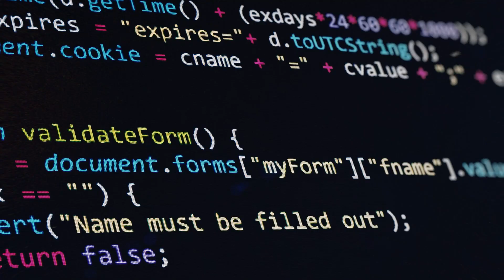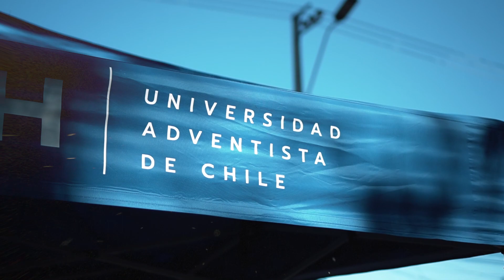Posgrados UNACH | 2022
¡Vive la experiencia UNACH!

Grandes profesionales, mejores personas.